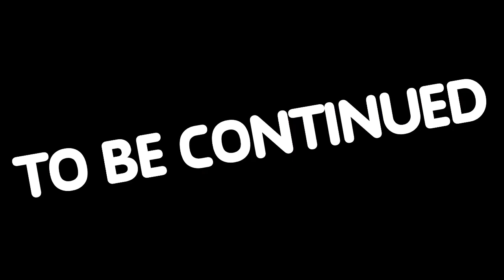Yo Gabba Gabba But I Ruined It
Spoofs Are Awesoooooooooooooooooo
oooooooooooooooooooooooooooome!